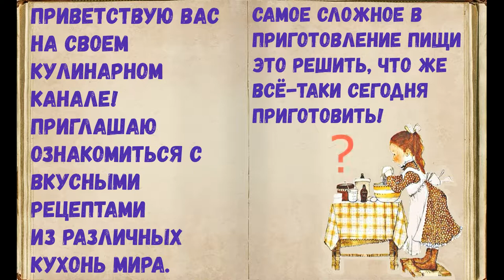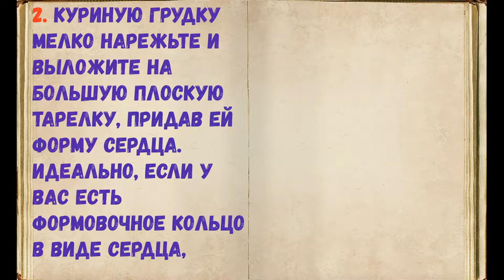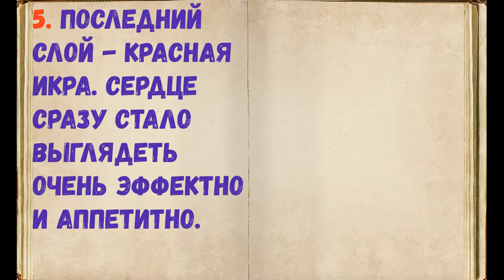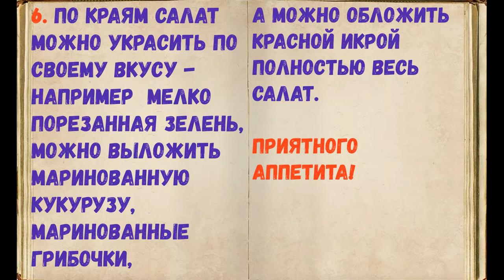Салат "Сердце ангела" / Книга Рецептов / Bon Appetit